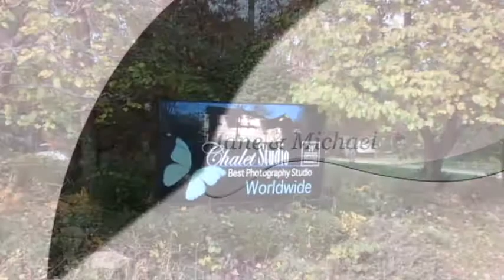Sherrie & Michael Morning